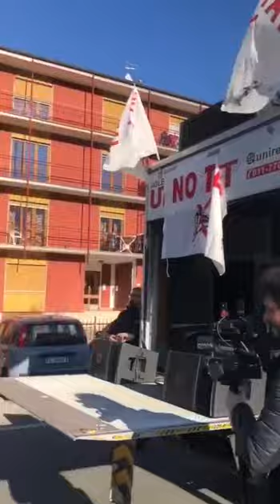VIDEO / VALSUSA, MARCIA NO TAV: SCONTRI AL CANTIERE DELL’AUTOPORTO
di REBECCA DE BORTOLI

BUSSOLENO / SAN DIDERO – Giovedì 8 dicembre i No Tav hanno organizzato la tradizionale marcia, con partenza da Bussoleno e diretta al cantiere dell’autoporto di San Didero. Il lungo corteo ha attraversato la statale arrivando a destinazione, tra musiche, slogan e cori.

A San Didero, una parte di manifestanti sono andati direttamente al cantiere per la battitura delle reti e per contestare l’opera, mentre gli altri sono rimasti al presidio No Tav. A seguito dell’assalto al cantiere di San Didero, le forze dell’ordine hanno risposto con un fitto lancio di lacrimogeni.